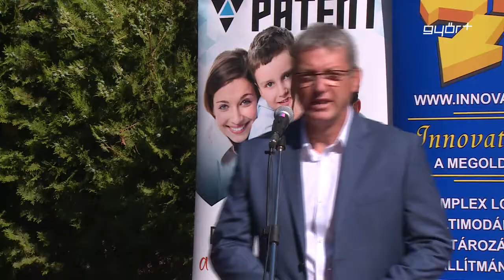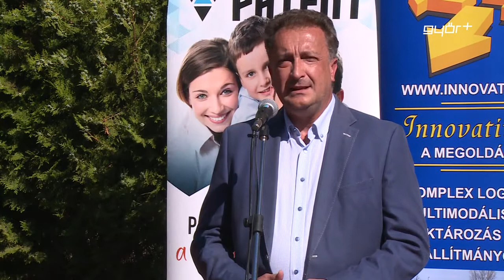Összefogásból újult meg a sportpálya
Két sikeres és önzetlen győri cég segítségével, összefogásból újult meg a Bartók Béla Zenei Általános Iskola sportpályája. A kültéri pálya 7 éve, a Patent Csoport segítségével új fedést kapott, de idővel a burkolat elhasználódott, ezért újra fel kellett újítani. Ezúttal a Patent és az Innovatív Group fogott össze, hogy még modernebb, rekortán pálya készülhessen az iskola udvarán. A 6 millió forint értékű beruházás a közelmúltban elkészült, a tanév utolsó napjaiban a diákok is birtokba vehették.